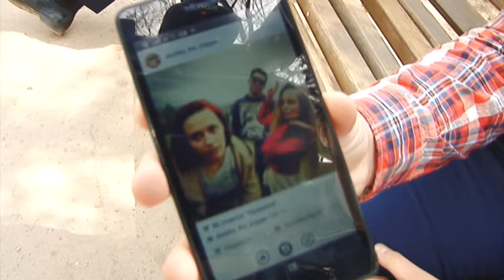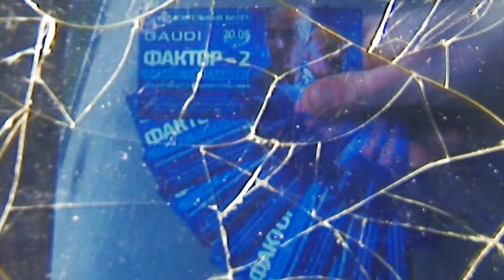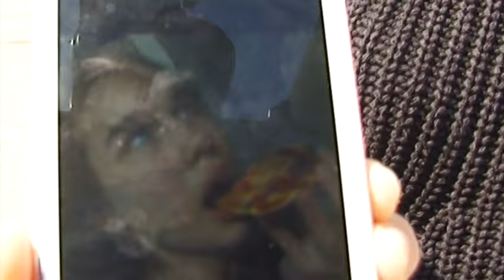Опрос: "Последнее фото в телефоне". Вятка Today 11.05.2016